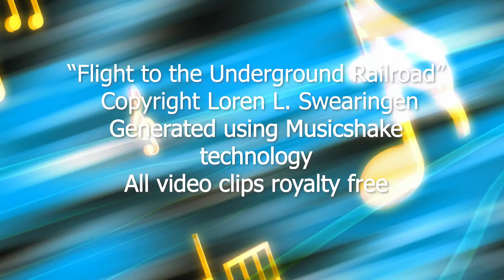Flight To The Underground Railroad Music Video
The Underground Railroad was a network of secret routes and safe houses established in the United States during the early to mid-19th century, and used by African-American slaves to escape into free states and Canada with the aid of abolitionists and allies who were sympathetic to their cause. The term is also applied to the abolitionists, both black and white, free and enslaved, who aided the fugitives. Various other routes led to Mexico or overseas. An earlier escape route running south toward Florida, then a Spanish possession (except 1763–83), existed from the late 17th century until Florida became a United States territory in 1821 (ending the safe haven for escaped slaves was the main reason Florida changed nationality). However, the network now generally known as the Underground Railroad was formed in the late 1700s, ran north to the free states and Canada, and reached its height between 1850 and 1860. One estimate suggests that by 1850, 100,000 slaves had escaped via the "Railroad".  British North America (present-day Canada), where slavery was prohibited, was a popular destination, as its long border gave many points of access. Most former slaves settled in Ontario. More than 30,000 people were said to have escaped there via the network during its 20-year peak period, although U.S. Census figures account for only 6,000. Numerous fugitives' stories are documented in the 1872 book The Underground Railroad Records by William Still, an abolitionist who then headed the Philadelphia Vigilance Committee. Although the fugitives sometimes traveled on boat or train, they usually traveled on foot or by wagon in groups of one to three slaves. Some groups were considerably larger. Abolitionist Charles Turner Torrey and his colleagues rented horses and wagons and often transported as many as 15 or 20 slaves at a time. Routes were often purposely indirect to confuse pursuers. Most escapes were by individuals or small groups; occasionally, there were mass escapes, such as with the Pearl incident. The journey was often considered particularly difficult and dangerous for women or children. Children were sometimes hard to keep quiet or were unable to keep up with a group. In addition, enslaved women were rarely allowed to leave the plantation, making it harder for them to escape in the same ways that men could. Although escaping was harder for women, some women were successful. One of the most famous and successful conductors (people who secretly traveled into slave states to rescue those seeking freedom) was Harriet Tubman, an escaped slave woman. Due to the risk of discovery, information about routes and safe havens was passed along by word of mouth. Southern newspapers of the day were often filled with pages of notices soliciting information about escaped slaves and offering sizable rewards for their capture and return. Federal marshals and professional bounty hunters known as slave catchers pursued fugitives as far as the Canada–US border. Fugitives were not the only black people at risk from slavecatchers. With demand for slaves high in the Deep South as cotton was developed, strong, healthy blacks in their prime working and reproductive years were seen and treated as highly valuable commodities. Both former slaves and free blacks were sometimes kidnapped and sold into slavery, as was Solomon Northup of Saratoga Springs, New York. "Certificates of freedom," signed, notarized statements attesting to the free status of individual blacks also known as free papers, could easily be destroyed or stolen, so provided little protection to bearers. Some buildings, such as the Crenshaw House in far southeastern Illinois, are known sites where free blacks were sold into slavery, known as the "Reverse Underground Railroad". Under the terms of the Fugitive Slave Act of 1850, when suspected fugitives were seized and brought to a special magistrate known as a commissioner, they had no right to a jury trial and could not testify in their own behalf. Technically, they were guilty of no crime. The marshal or private slave-catcher needed only to swear an oath to acquire a writ of replevin for the return of property. Congress was dominated by southern Congressmen, as apportionment was based on three-fifths of the number of slaves being counted in population totals. They passed the Fugitive Slave Law of 1850 because of frustration at having fugitive slaves helped by the public and even official institutions outside the South. In some parts of the North, slave-catchers needed police protection to exercise their federal authority.